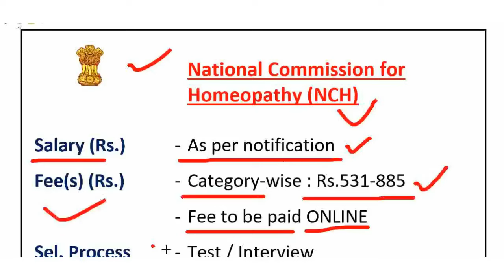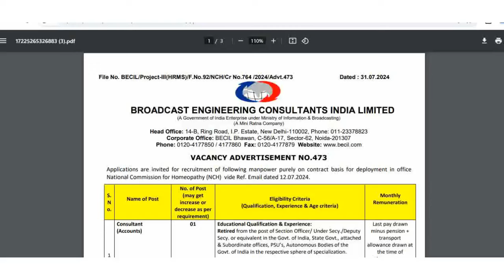होम्योपैथी विभाग भर्ती || Homeopathy Department new vacancies || Ministry of AYUSH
Notification – download advertisement no. 473